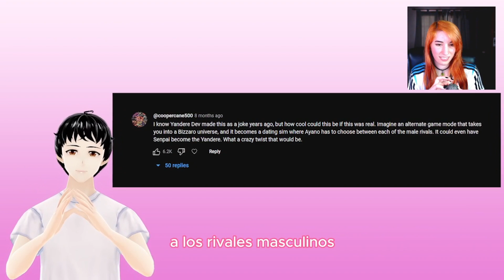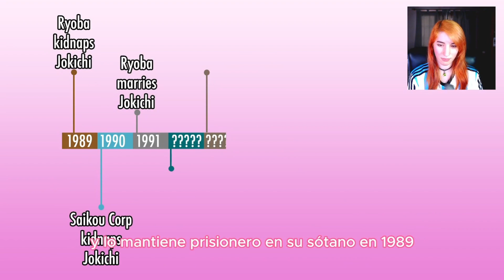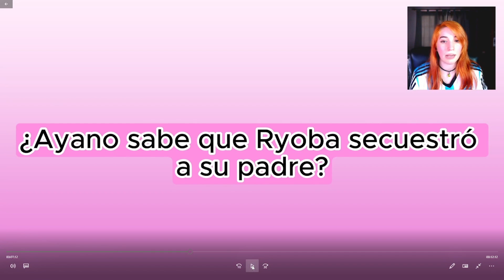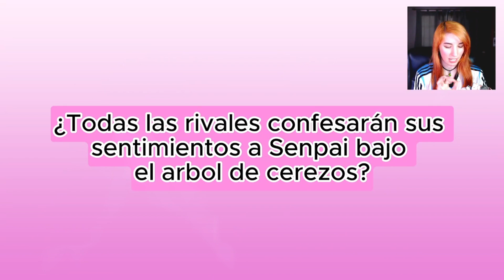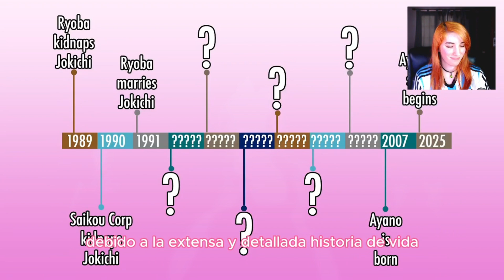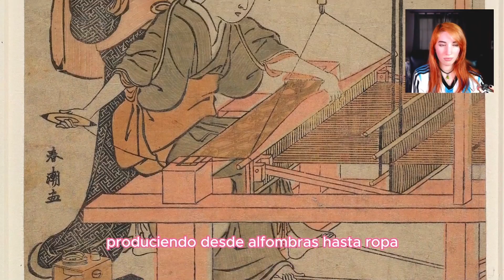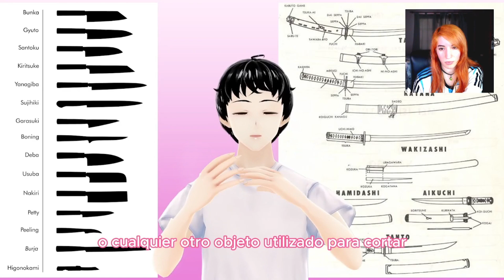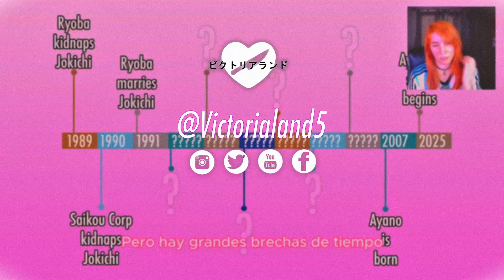Yanderedev NOS RESPONDE ALGUNAS DUDAS 🤓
Vayan a verlo y a darle un poco de amor hispano :D

1:11 ¿Cómo organizas tu tiempo?
3:43 ¿Existirán los "Male rivals" en el juego?
7:11 ¿Jokichi sufre el síndrome de estocolmo?
9:47 ¿Ryoba y Sonoko Sakanoue siguieron siendo amigas luego de 1989?
12:04 ¿Ayano sabe que Ryoba secuestró a su padre?
14:26 ¿Aún planeas llamar al juego "Love Sick"?
16:46 ¿Todas las rivales confesarán sus sentimientos a Senpai bajo el arbol de cerezos?
18:24 ¿Pensaste en un DCL para Yandere Simulator?
19:12 ¿Yakuza será mensionado en el modo de Ayano?
19:46 ¿Qué les dice el director a los padres de los estudiantes desaparecidos o asesinados?
21:48 ¿Por qué Ayano trae el apellido de su madre y no el de su padre? (En japón se acostumbra usar el apellido del padre)
23:41 ¿Si Ayano carece de emociones entonces por qué ella quiere ver a su padre feliz?
26:52 Conclusión.